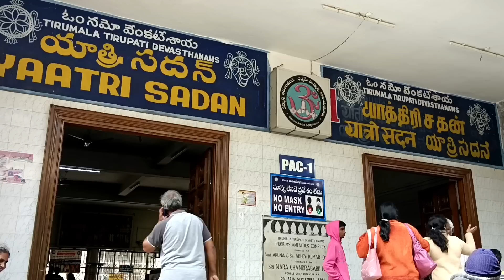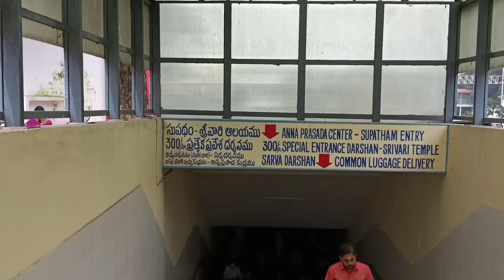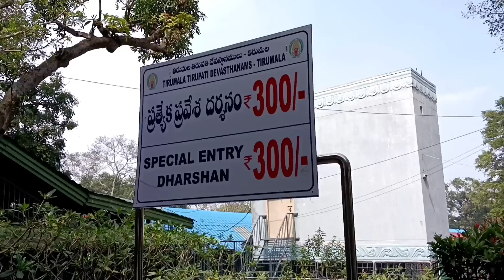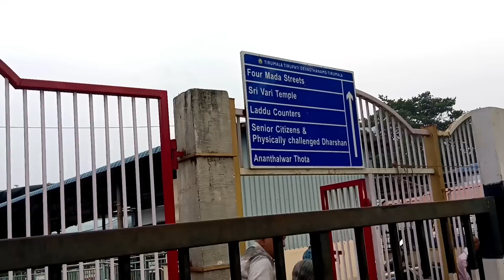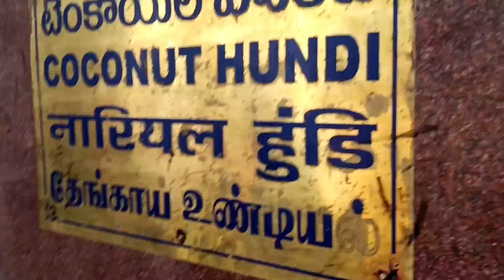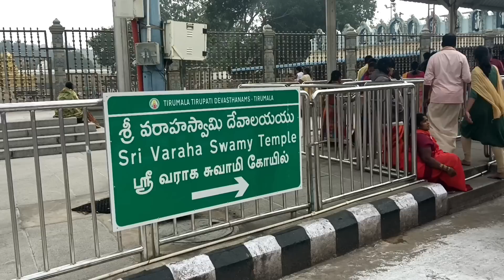Tirupati sri venkateswara swamy temple /Tirupati balaji thirumala temple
thirumala venkateswara balaji temple darshan open time morning 8:am to night 11 pm

1) advance darshan tickets booking online tickets charge's RS 300 par person online tickets booking website

Tirumala Tirupati Devasthanams(Official ...

2) offline free sarva darshan tickets available now sarva darshan tickets booking office address and gogle location

3) thirumala rooms booking official website link

musica

      song                                    Read all over

     artist                                     Nathan. m

    album                                    Read all over

license

venkateswara temple ತಿರುಮಲ
venkateswara temple tirumala
ttd
tirumala tirupati devasthanam
venkateswara swamy temple
tirumala tirupati devasthanam ticket booking
tirumala darshan updates